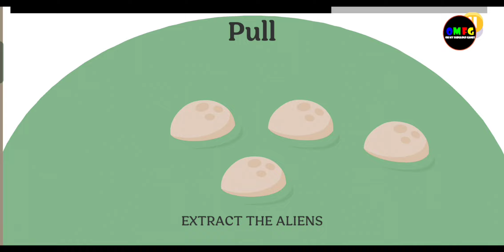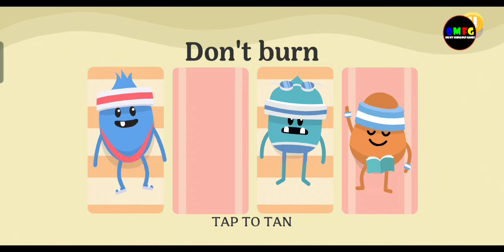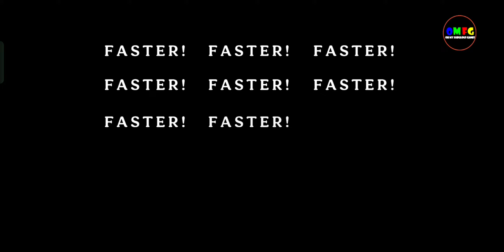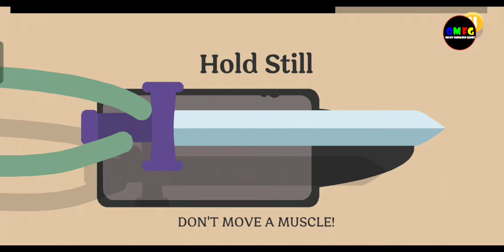Dumb Ways to Die 2 : The Games | Hilarious Gameplay of the Popular Mobile Game | OMFG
"Dumb Ways to Die 2: The Games" is a mobile game that takes the fun and quirky approach to train safety messaging. With all-new levels and challenges, this sequel has captured the hearts of players all around the world. The game features a cast of new characters and leaderboards to make the experience even more engaging. The goal of the game is to avoid dumb ways to die by completing various mini-games. These games include jumping over cacti, avoiding electrified fences, and even avoiding shark attacks.

The gameplay is easy to understand but challenging to master, making it perfect for players of all ages. The colorful and cartoonish graphics add to the fun and lighthearted nature of the game. Players must strategize and think quickly to avoid the many hazards that the game presents.

One of the unique features of "Dumb Ways to Die 2: The Games" is the inclusion of a train station, where players can complete various tasks and unlock new characters. The game also includes daily challenges and special events to keep players engaged and coming back for more.

Overall, "Dumb Ways to Die 2: The Games" is a fun and addicting mobile game that promotes train safety in a unique and entertaining way. Its success has led to the creation of merchandise, animated shorts, and even a theme park ride.

Dumb Ways to Die 2, mobile game, train safety, mini-games, cartoonish graphics, train station, daily challenges, special events, addicting, merchandise, animated shorts, theme park ride.

➼ Give your suggestion and your favorite game in COMMENT box.

THANKS MY DEAR FRIENDS 🤩